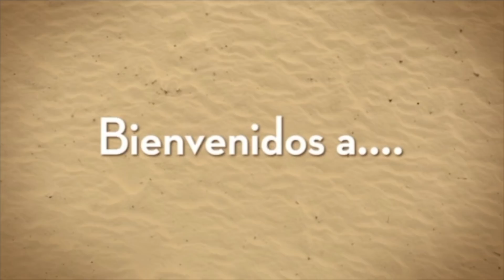MASCARILLA REJUVENECEDORA EXFOLEANTE NATURAL Maya Belleza de la india